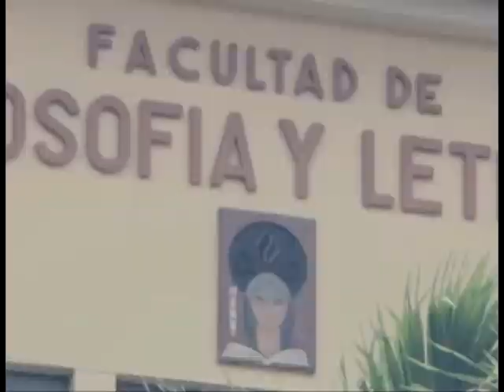Aspirantes a universidades deben aceptar la postulación hasta el 22 de agosto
Los aspirantes a las universidades públicas del Ecuador deberán aceptar postulaciones hasta el 22 de agosto. La SENESCYT informó que existe un crecimiento del 6% de cupos para los nuevos postulantes. Más detalles en el siguiente video.